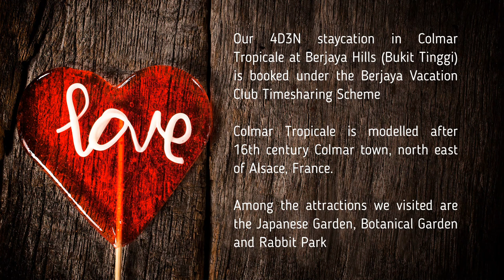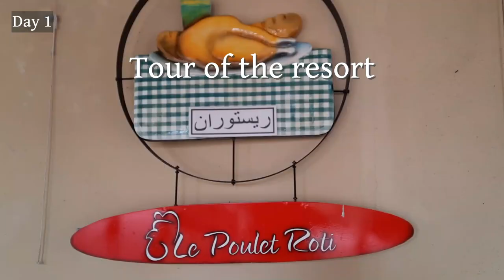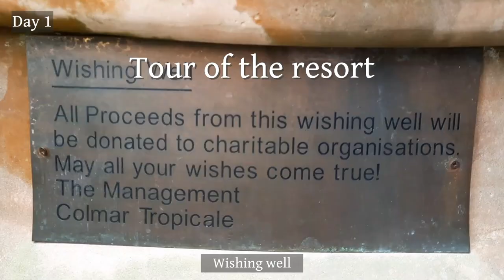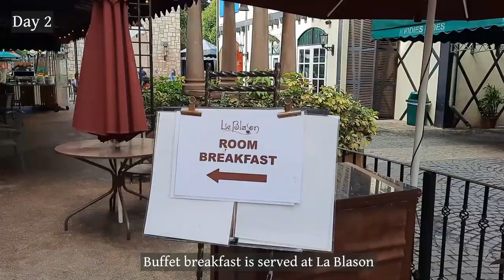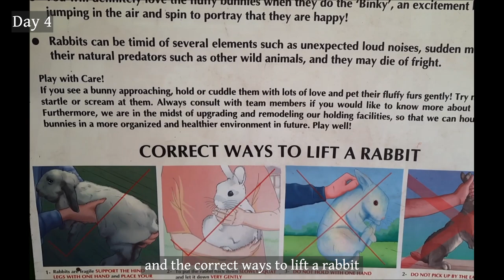Colmar Tropicale, Berjaya Hills Bukit Tinggi 4D3N Staycation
Colmar Tropicale is modelled after 16th century Colmar town, north east of Alsace, France, also incorporating architectural designs and elements from ancient surrounding villages of Riquewihr, Turckheim and Kaysersberg.

From Colmar Tropicale, take a complimentary shuttle service that'll lead you to all the attractions within this hillside retreat including the famous Japanese Village! Designed by Japanese architect Kaio Ariizumi, this scenic garden is dotted with calming streams, a traditional Japanese tea house, Bonsai-style trees, and more